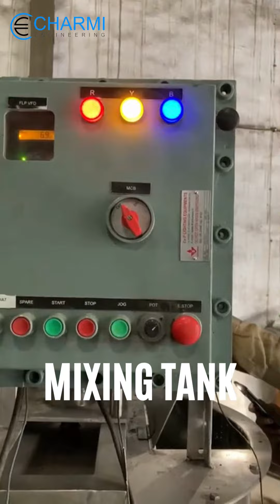Chemical Mixing Tank | Pilot Resin Plant | Charmi Engineering - Ahmedabad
Charmi Engineering is a manufacturer of Chemical Mixing Tank, Resin Plant, Storage Tank, Mixing Vessel , Liquid Mixing Tank manufacturers and exporters with a strong national and international presence. Since inception, we have been manufacturing a comprehensive array of Stainless Steel Liquid Mixing Tanks With Agitators , Mixing Tank With Stirrer , Mixing Tank With Agitator , SS Mixing Vessel , SS Mixing Tank for various industries like pharm, chemical, agriculture, food processing industry etc for SS Blending vessel ingredients together. Owing to rich industrial experience and sound expertise, we efficiently manufacture customized Liquid Mixing Tanks With Agitators specifically for our client’s applications. Boasting of advanced features, they can blend desired liquids consistently to boost your production output.

Company : Charmi Engineering - Ahmedabad
Address: 66, Nandanvan Industrial Estate Part-2, Bakrol-Gatrad Road, near Water Tank, Ahmedabad - 382430, Gujarat, India